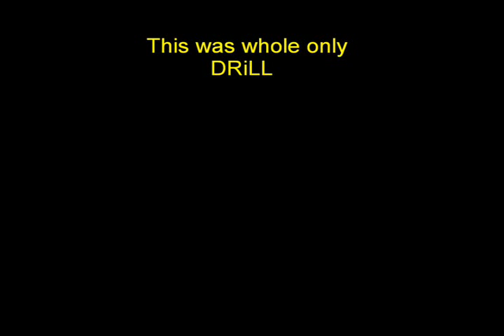Best Freestyle Zidane SL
Freestyle in the street's